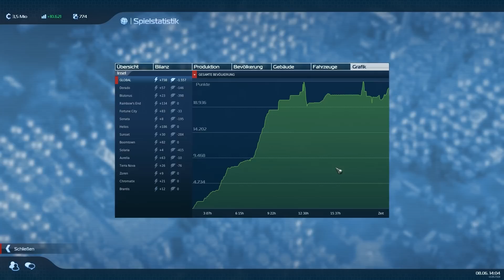Let's Play Anno 2070 - Tycoon Only #[025] - Weitere Verschönerungen [DE/HD]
«WICHTIGE INFOS IN DER BESCHREIBUNG»

Game: Anno 2070
Genre: Aufbauspiel
Von: Ubisoft / Related Designs